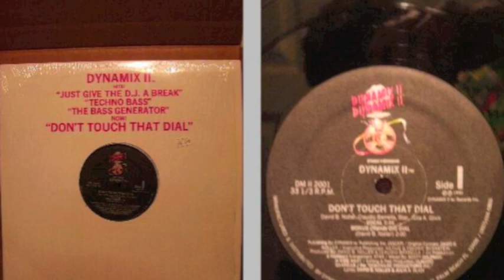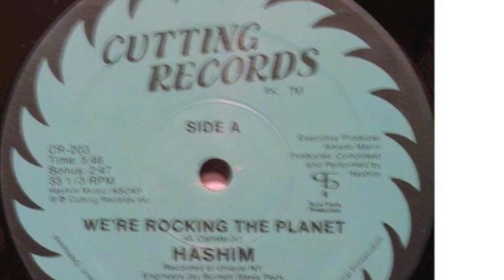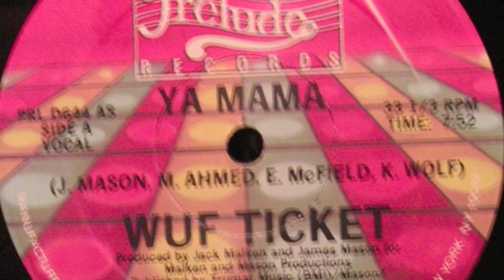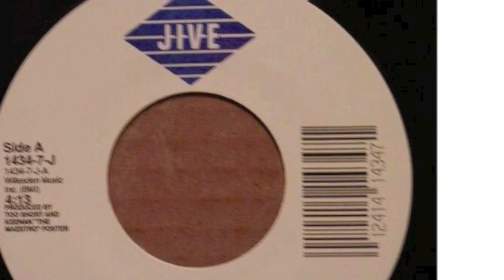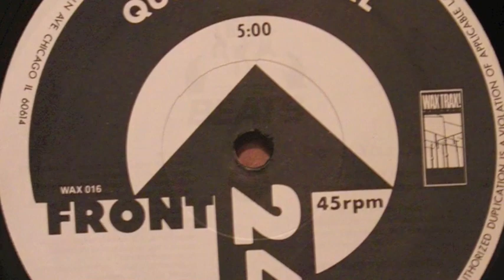Klassicjam's Annihilating Elektro Breakz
Simple idea I had to piece (3) Electro Tracks with just (2) Turntables & Mixer (NO computer program recording).  Initial intent to take the flip side of Annihilating Rhythm by The Man From U.N.C.L.E. (vocoder chants), blended with Sem by Phox, and acapella version of Don't Touch That Dial by Dynamix II in the Intro.  The records in the video are actually vinyl I sold on Ebay in the past 10 Years.  Yes, I do regret selling some of these Gems.